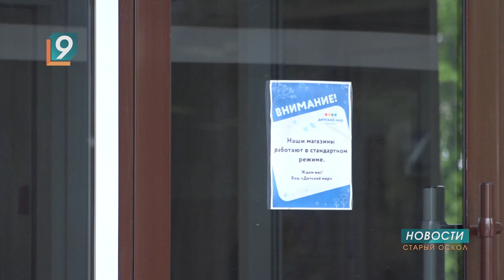Одного миллиона рублей может достигать штраф за нарушение масочного режима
С 12 мая в Белгородской области введен масочный режим при посещении общественных мест или транспорта. Если посетитель отказывается от средств защиты, то организация вправе отказать в обслуживании. Однако, вытолкать взашей такого покупателя сотрудники магазина не имеют права. Ограничить посещение может только полицейский. Но если же посетителей, которые пришли без маски, все-таки обслуживают, то наказания торговой точке не избежать. Основанием является статья 20.6.1 КоАП РФ «Невыполнение правил поведения при чрезвычайной ситуации или угрозе ее возникновения». Штраф достигает трехсот тысяч рублей, при повторном нарушении — 1 миллион, возможна и приостановка деятельности на срок до трех месяцев.